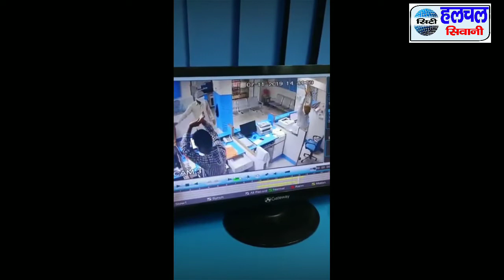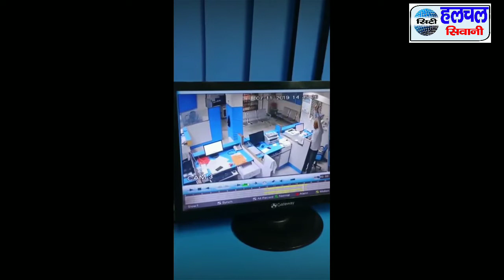तोशाम केनरा बैंक डकैती देखे पूरा प्रकरण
सिटी हलचल सिवानी